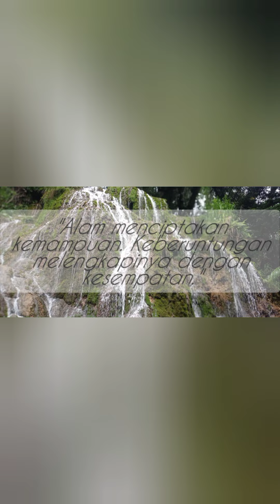vlog di air terjun mauhalek.music ikson-to you(no copy right music)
musik vlog no copy right ikson-To You

Air Terjun Siata Mauhalek adalah sebuah kesegaran di tengah daerah beriklim sabana tropis yang kering. Sebuah air terjun yang berasal dari 2 mata air, yaitu mata air Siata dan Mauhalek.
cara tambah 4000 jam tayang
cara mendapatkan view terbanyak
air terjun
shorts
story wa